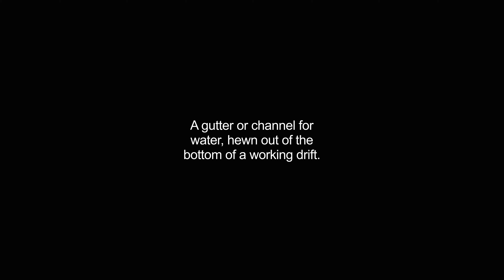gurt video Dictionary meaning and pronunciation